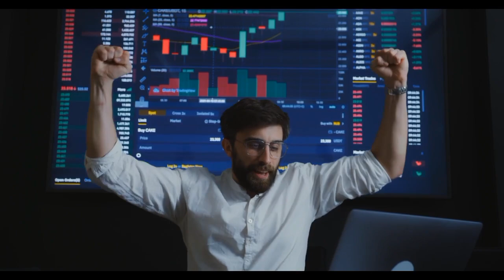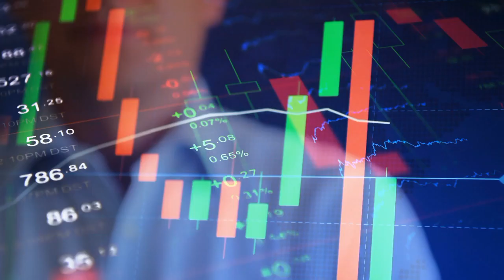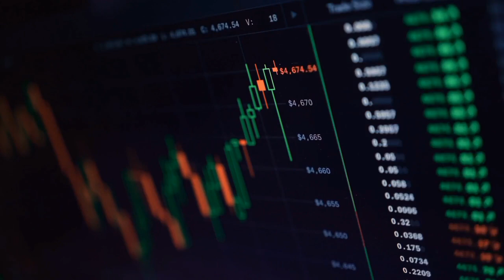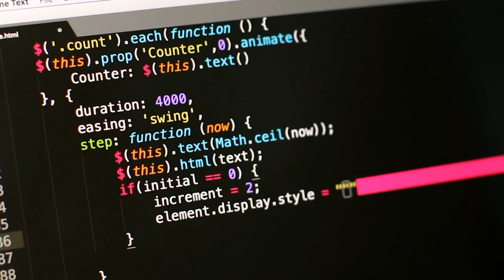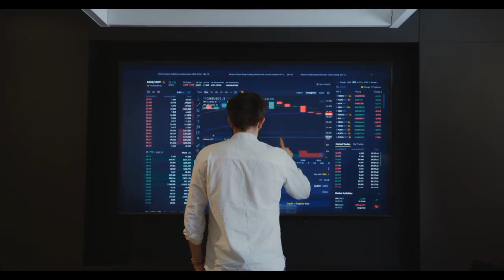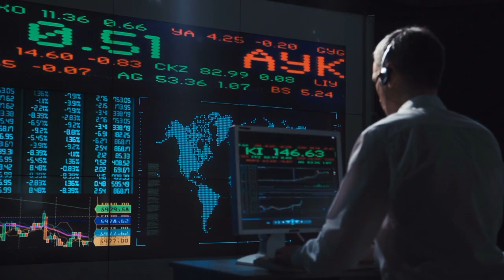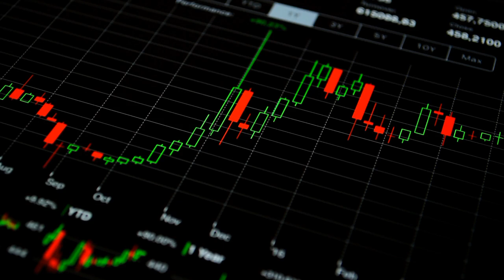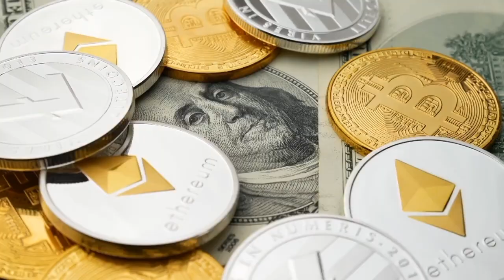EXPERTS REVEAL! SHIBA INU ANNOUNCEMENT IS MADE!! HUGE BOMBSHELL JUST DROPPED | SHIBA INU NEWS TODAY